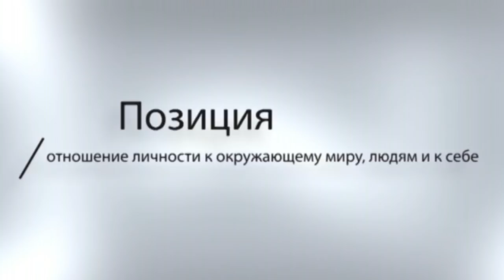Влад Батрынча в авторской программе Виктора Боршевича "Позиция"